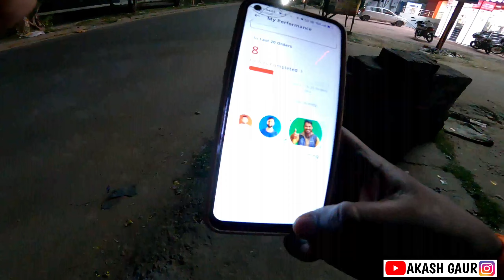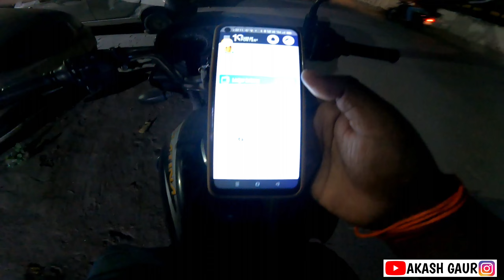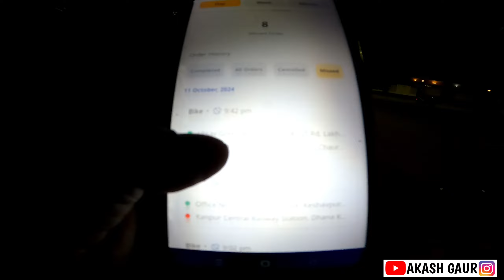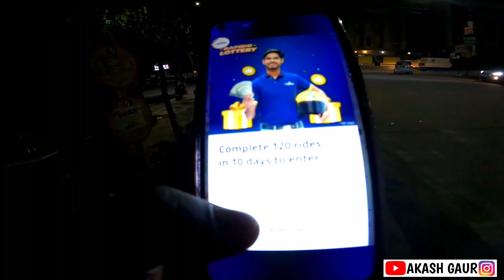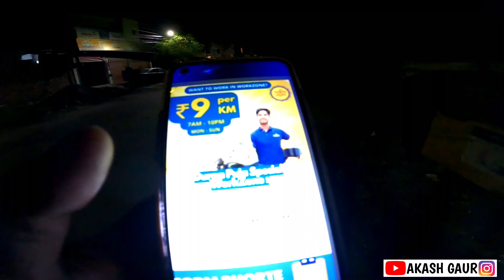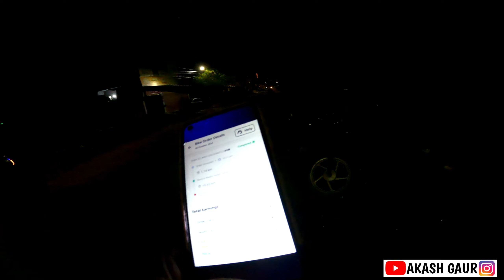🥰Rapido में होगी Double कमाई💸 | Part Time Jobs For Students | Rapido Bike Taxi Job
delivery jobs,
rapido me join kaise kare,
best part time jobs for students in india,
delivery boy
delivery boy job
part time delivery job
delivery boy
zomato gigs,
zomato gigs rate card,
zomato delivery new update,
zomato delivery app new update,
zomato new update 2024,
Big Basket Delivery Job,
Bigbasket Delivery Job,
Blinkit delivery boy,
Shadowfax delivery boy,
Shadowfax delivery boy job,
Shadowfax delivery boy salary,